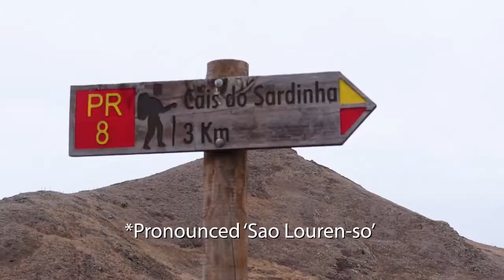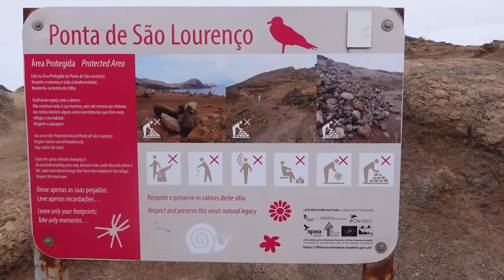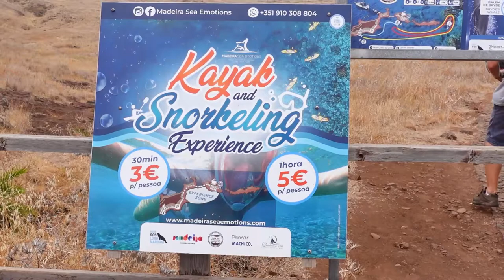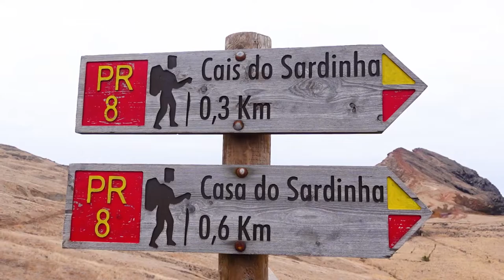PR8 - Vereda da Ponta de Sao Lourenco Walk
The PR8 - Vereda da Ponta de São Lourenço walk was unlike any other hiking in Madeira we'd undertaken during our 2 week trip. Officially the trail states it's 3km to the Casa Do Sardinha, or Sardine House which is now a café, a nice reward for your efforts, though truth be told, the 3km on its own, whilst far more undulating than the almost flat levada walks, I'd still class this trail as one of the easy walks on Madeira. We were fortunate to complete this Madeira walk on an overcast day, but as the foliage is so low, there'd be no respite from the sun if you were to visit on a blue sky day - potentially making this 'easy' walk in Madeira more challenging. Behind the Sardine house, there was a further trail, not marked on any maps, and whilst distance wise, it wasn't too far to the Miradouro Ponta do Furado, or 'viewpoint' overlooking the final islands that make up the Dragon's Tail, and the final island with the Farol da Ponta de São Lourenço (lighthouse), the trail was pretty steep. It was also a little loose under foot. If you're an avid hiker like me, I've known much worse, but I imagine if you're there as a tourist to see this area, but don't usually hike, this additional trail up the hillside may be more challenging to get back down from. Tip: Don't step on the loose gravel, aim your foot to land on the sturdy mud. The other thing that can make this hike more challenging is the number of opportunities of Wild swimming at Sao Lourenco. There was a flat rock section with step ladders for easy access in and out to go Swimming at Praia das Sardinhas - you can't miss it as there's a little hut that rents kayaks and snorkels just on the other side to the rock pools - and this one's called Sardine Beach. There's also Praia de São Lourenço, or São Lourenço beach - much closer to the trailhead, but when hiking away from the car park, you must take a right turn off the main path to get to the pebbly beach. If you're looking for a hiking and wild swimming opportunity on your Madeira holiday, I couldn't recommend the Sao Lourenco hike more highly! If you're planning to visit Madeira island, or are just looking for things to do on Madeira to decide on whether a Madeira vacation is right for you, I hope this video will be helpful.

0:00 Intro
0:31 Not like Madeira
1:12 Trailhead signs + parking
2:41 Where we're headed
3:54 São Lourenço Campsite
4:36 Snacks @ Sardine Beach
6:02 Secret Trail?
7:21 View Point
7:55 Sardine House Lunch
9:59 Wild Swimming
11:37 Rock Pool Creatures
12:07 Thoughts